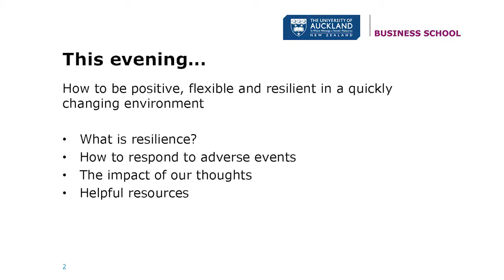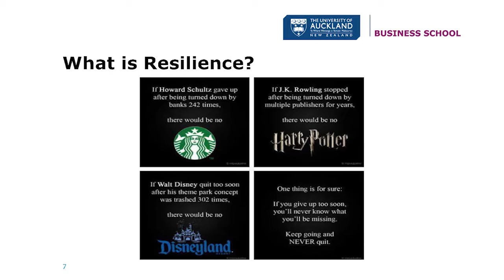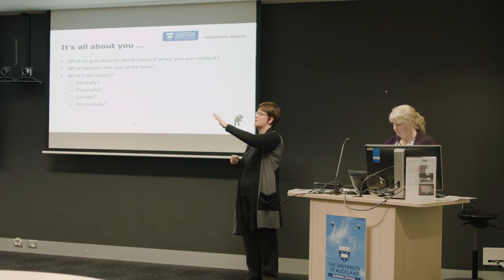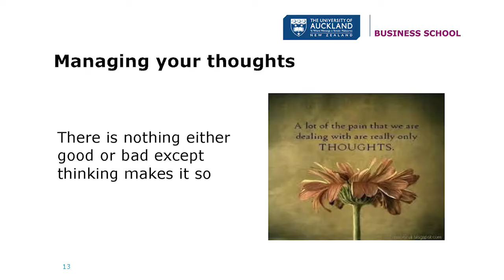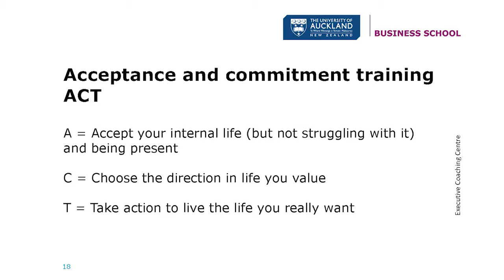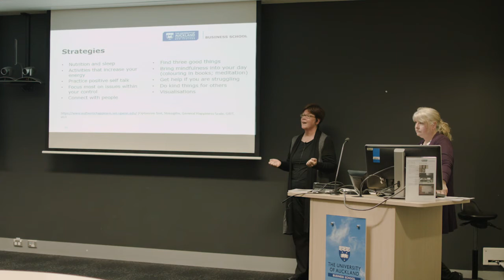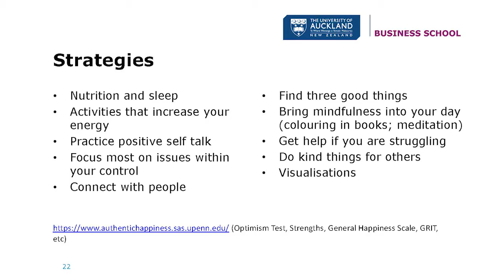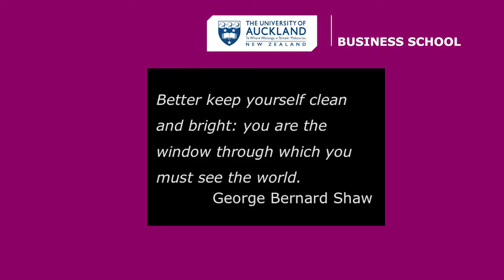Career tips: How career resilient are you?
This video series from the University of Auckland Business School Alumni team explores how you can get the most out of your career. In this session, we will look at practical advice about how to be positive, flexible and resilient in a quickly changing environment.

The world of work is rapidly evolving. Throughout our lives we will encounter unforeseen career opportunities, challenges and disappointments. Career resilience is an important skill that allows us to cope, and even thrive, when life throws us a curveball.

How career resilient are you?  Are you able to adapt to adversity in your career development and make use of your life experiences and relationships to help guide your decisions? Are you open to opportunities (and sometimes create them)?